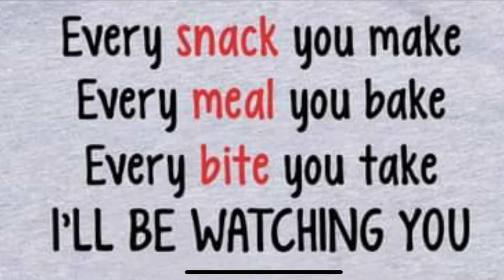Cute Dog FOX Every Snack You Make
In This Video….MaMa got food so you know what that means!

Please...HIT THE VIDEOS TAB ON MY CHANNEL AND SORT “OLDEST FIRST”  BE THE ONE OF THE FIRST TO SEE GREAT VIDEOS THAT HAVEN’T BEEN SEEN👍🏻🛎
Smiles Guaranteed!
Thank you for 109k subfriends!

July 2021

My channel is about my antics, my favorite things in the world are BALL, swimming, food, my MaMa, my Subscribers, and my Viewers!  I am a smart and cute as I look 6 year old Male Corgi/Chihuahua mix dog who is very happy and likes to have fun.

My theme song “Run Fox Run”
Is composed and performed by
YouTube friend Zeb Doz
You can see more of his performances on Zeb Doz channel here:

(We appreciate your support and helping us get to the 1K and now the 1.5K AND NOW 3K, (omd! that was in October, November 10k)
...January 64k
...February is 74K
...Beginning March 77k! Whaaaat?)
Beginning April 88K!
Middle of March 97K! Wow!
In May now and we’ve hit the 100,000 Silver You Tube play button!
In June and it keeps going!

All music is taken from the iMovie Library which I have rights to or from my theme song by Zeb Doz.